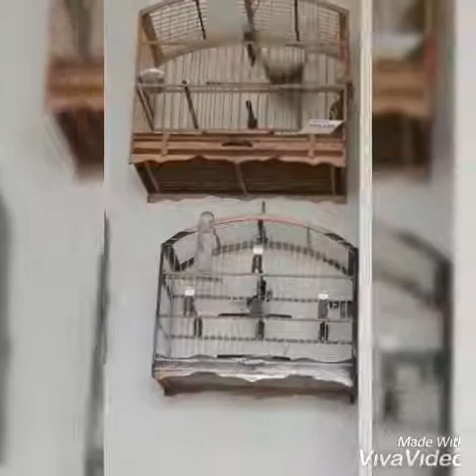Trinca ferro dando show logo de manhã